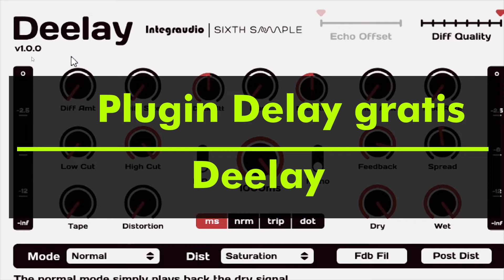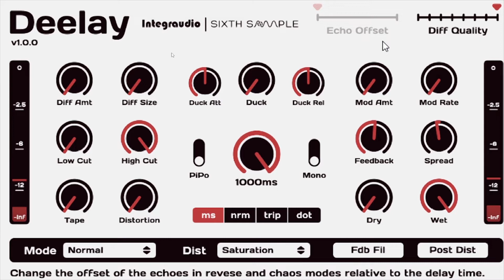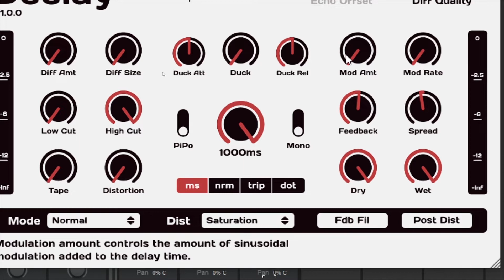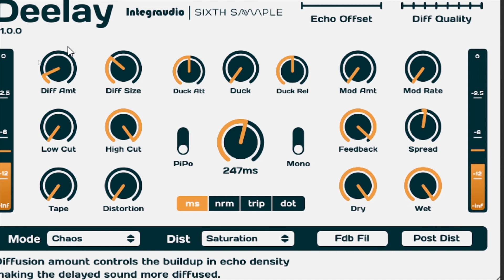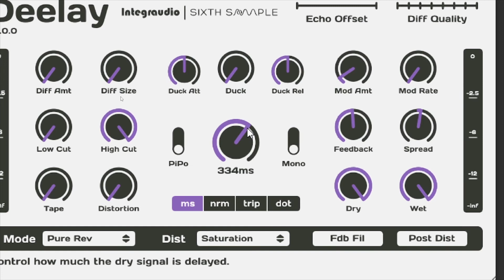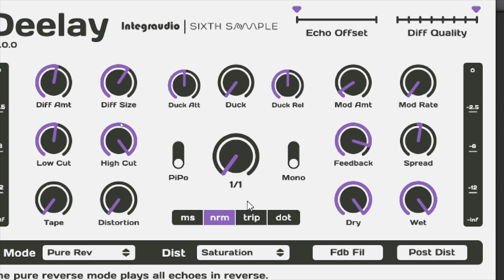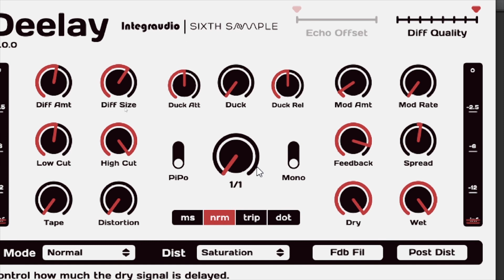El mejor delay gratuito - Deelay plugin (vst)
El mejor delay gratuito - Deelay